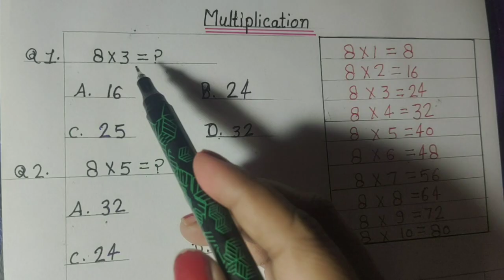Multiplication of table 8